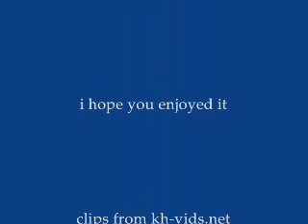Roxas- The kill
this one is for roxas i really dont make videos for one person but heres my first one

Song:the kill